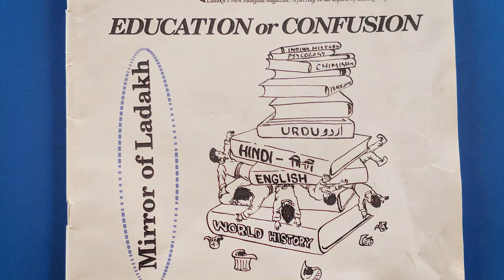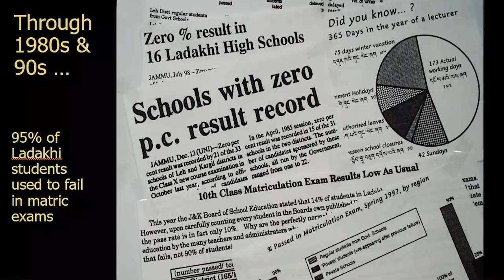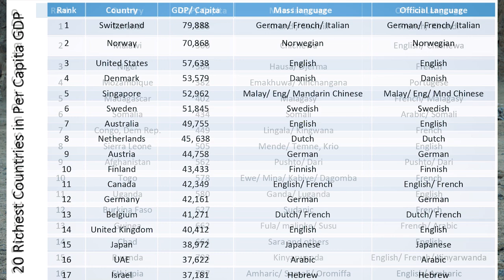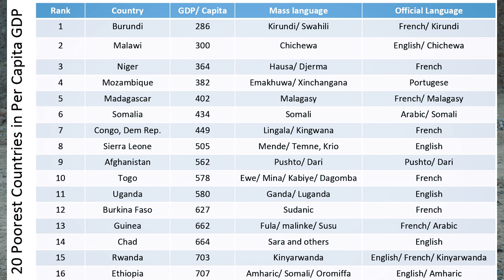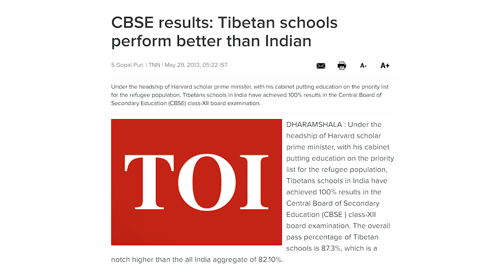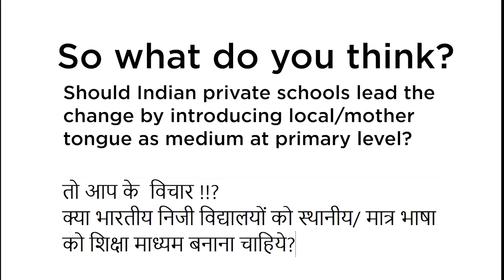English Medium Blessing or Curse? Sonam Wangchuk on New Education Policy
One of the biggest transformational features of the recently announced New Education Policy of India is the use of mother tongue as a Medium of Instruction at the Primary level.  Unfortunately not many seem to understand the significance of this step as we are still reeling under the influence of our colonial past. In this video Sonam Wangchuk shows that the top 20 countries in the world (in GDP terms) all use their mother tongue as the medium of education and the bottom 20 countries in the world, most of them in Africa, use English or a European colonial language as the medium of instruction.
For those who still have doubts about the performance of children who study in non-English languages as the medium, he presents two examples that will change their perceptions forever.